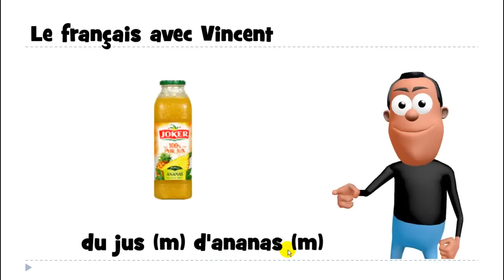Learn 1 French word # du jus d'ananas